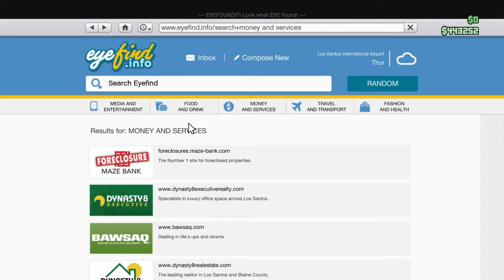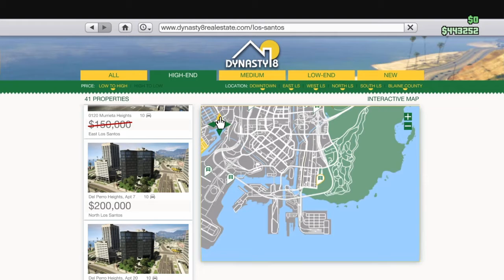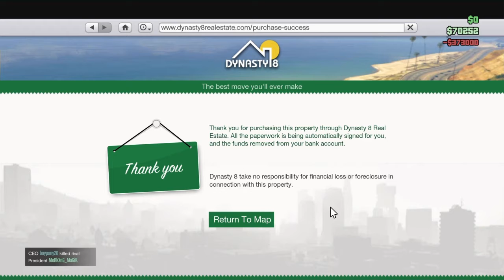Bounty Hunt Gameplay And Getting My Apartment!- GTA V